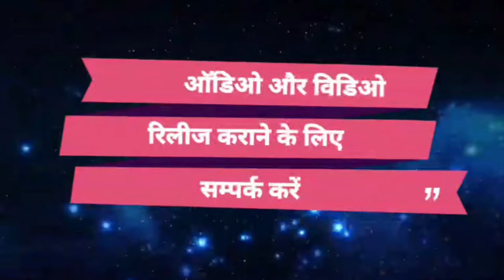Video 2023 ! Pawan Bihari Bewafai Song 2023 ! Aashik Rowata ! Bewafai Song ! आशिक रोवता sad 💯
► Album :- Aashik Rowata
► Song :- Aashik Rowata
► Singer :- Pawan Bihari
► Lyrics :- Guddu Golden
► Video Director :- Govind Chauhan ( 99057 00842 )
► Actor :- Pramod Bihari , Priya

Bihar - 845449

PAWAN KUMAR
(Producer/Director)
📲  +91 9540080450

SURAJ KUMAR
(Manager)

UJJWAL SAMRAT
(Producer/Director)
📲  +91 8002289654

VAIBHAV NISHANT
(Proprietor)
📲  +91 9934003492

shilpi raj new bhojpuri song 2023
shilpi_raj new_bhojpuri_song_dj_2023